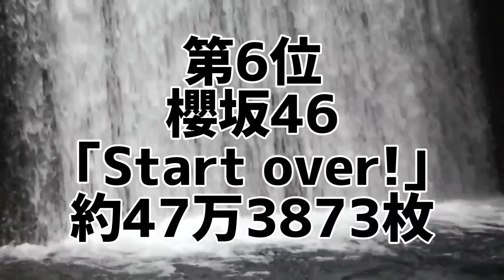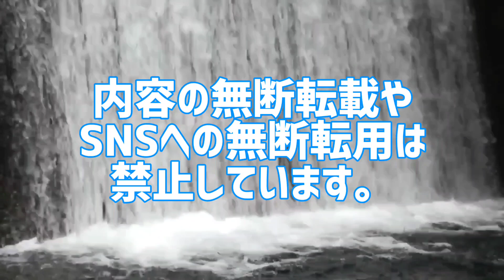坂道グループ2023年シングル&アルバム年間売上ランキング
坂道グループで2023年に1番シングル&アルバムを売り上げたのはどのグループ？
2023年坂道グループ年間シングル&アルバム売上枚数ランキング(12月版)

坂道グループ(乃木坂46、櫻坂46 、日向坂46)グループの全グループをシングル&アルバム売上枚数別にランキング化。
2023年発表のシングル&アルバムを売上枚数別に集計した禁断のランキング。
あなたは本当の坂道グループを知っていますか？

2023年シングル&アルバム年間売上枚数ランキング(12月版)
1位 乃木坂46｢おひとりさま天国｣
2位 乃木坂46｢人は夢を二度見る｣
3位 日向坂46｢One choice｣
4位 櫻坂46｢承認欲求｣
5位 日向坂46｢Am I ready?｣
6位 櫻坂46｢Start over!｣
7位 櫻坂46｢桜月｣
8位 僕が見たかった青空｢青空について考える｣
1位 日向坂46｢脈打つ感情｣

10代俳優･女優別主演映画総興行収入ランキング
全順位の完全版はこちら↓

20代俳優･女優別主演映画総興行収入ランキング

30代俳優･女優別主演映画総興行収入ランキング